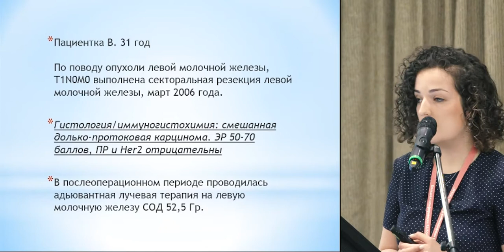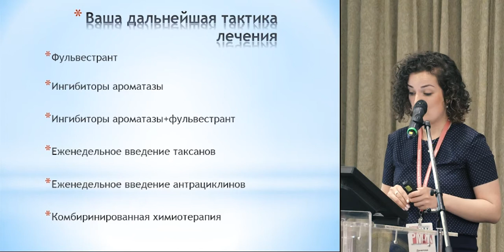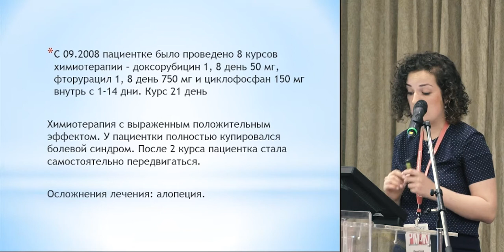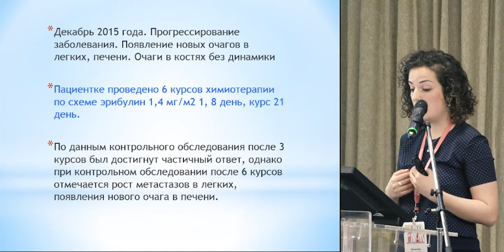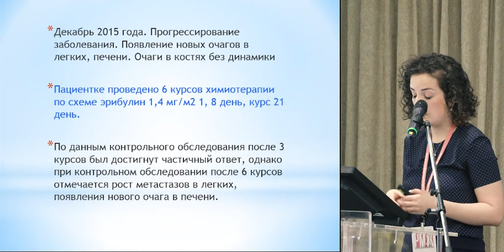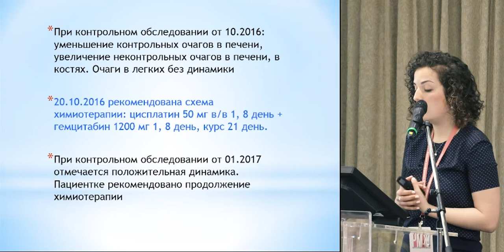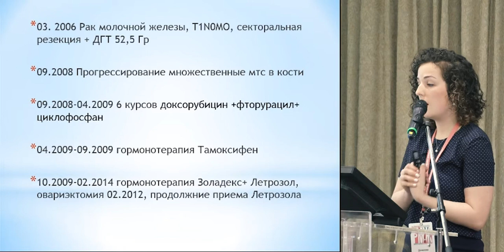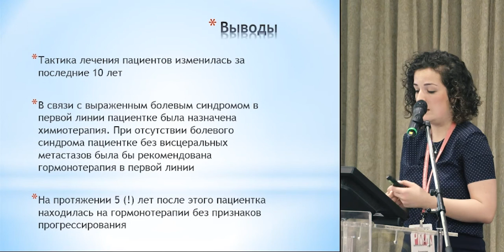Клинический случай ГКБ №62: РЭ+, РП+ HER2– рак молочной железы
д-р Анастасия Сергеевна Данилова (Москва)
(Большая конференция RUSSCO «Рак молочной железы», 2-3 февраля 2017 г.,  Москва)